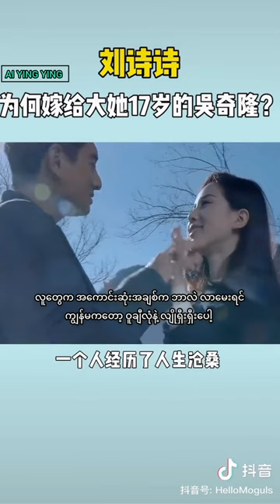Liu Shi Shi &Wu Qi long love story